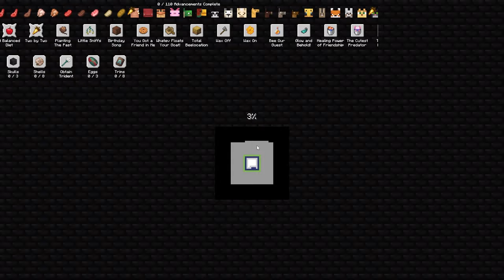Obtaining 110 Minecraft Advancements on Half A Heart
Can an Average Player like me get all 110 Minecraft Advancements on just Half A Heart.. Hardcore? This is how I Got EVERY Minecraft Advancement on Half a Heart..

This Minecraft Hardcore Series is inspired by Carvs, Wadzee, MumboJumbo, Grian, and Sandiction! Instead of being the Hermitcraft SMP, this series is similar to a Minecraft SMP Challenge video because it is Hardcore Minecraft! aCookiegod also with his hardcore Minecraft videos. This is similar to 100 Days in Minecraft Hardcore but I'll be speedrunning the game like Feinberg, Couriway, rekrap2, and zylenox!

thumbnail inspo: Poafa

Fully produced by Limited or LimitedMC on other platforms! Enjoy!